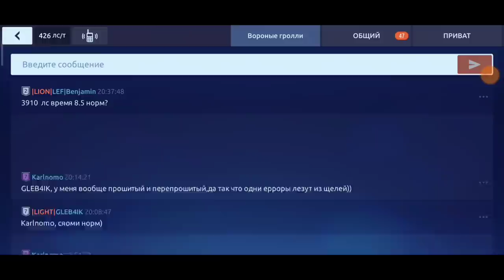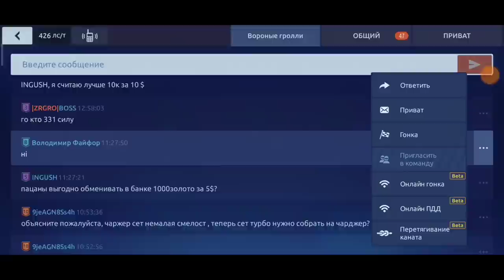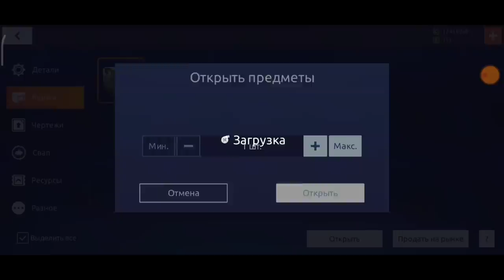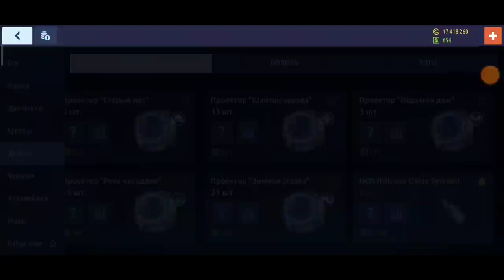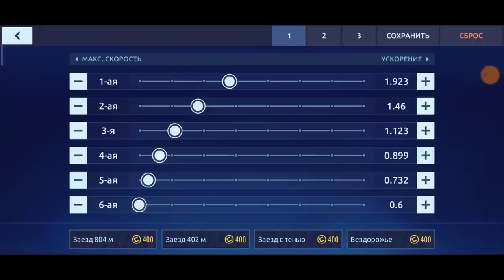ОБНОВЛЕНИЕ | НИТРО | НОВЫЙ ТОП "B" КЛАСС | ОБЗОР L-Vesta TC-1 | Drag racing: уличные гонки